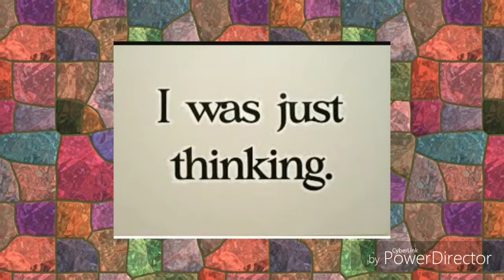Hit that subscribe button Monica love TV